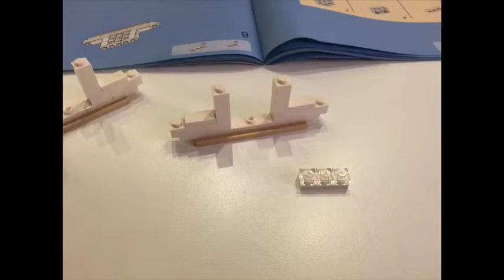#03 Lego Taijmahal 10189 in Stop-Motion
Ho montato questo fantastico set e ho creato un video in Stop-Motion